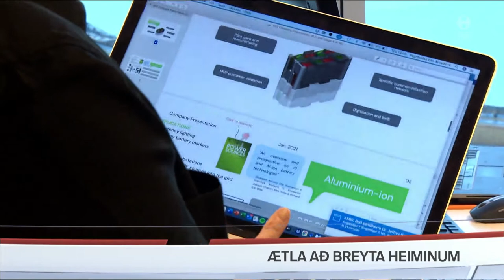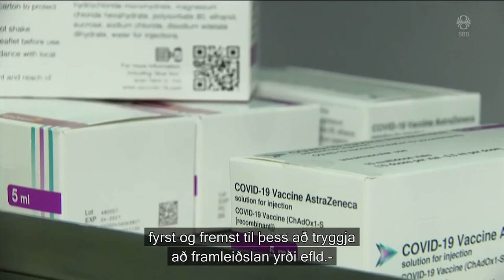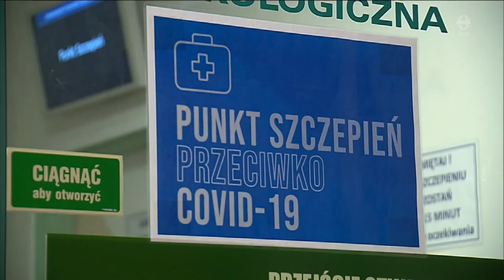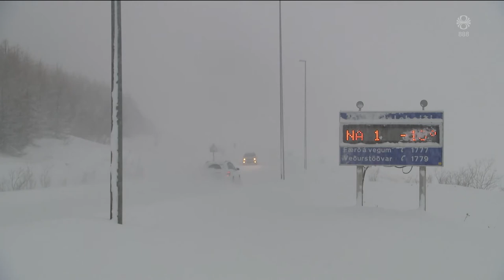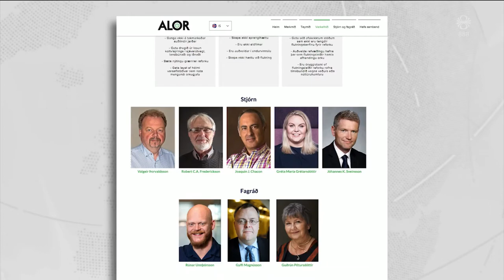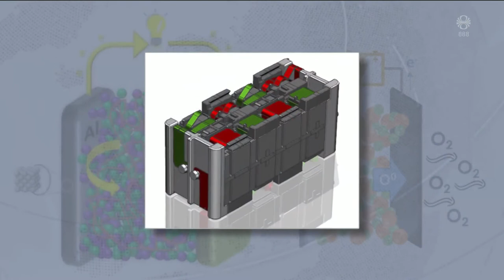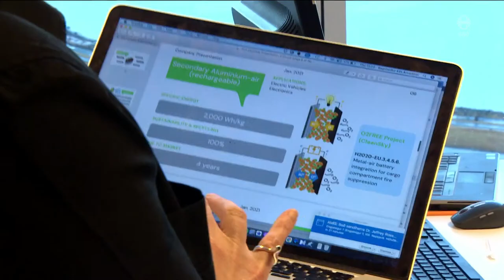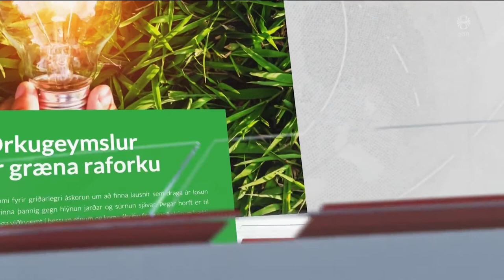Fréttir - 25. jan 2021